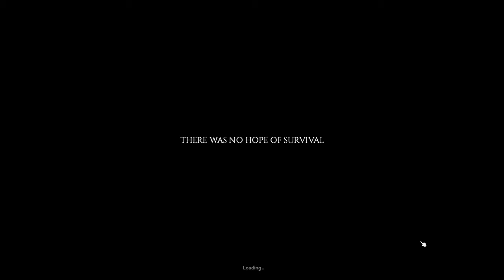1 Year Later, New hardcore survival, No foods/Meds loot, Insane Pop E1 - Project Zomboid